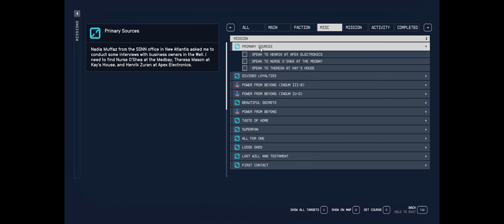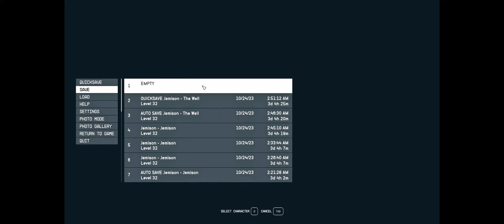Starfield | Part 24: Primary Sources [ 21:9 gameplay / walkthrough ]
Handsfree gameplay of Starfield. Playing the game with no hands (with my head and my feet). Part 24: Primary Sources [ 21:9 gameplay / walkthrough ]